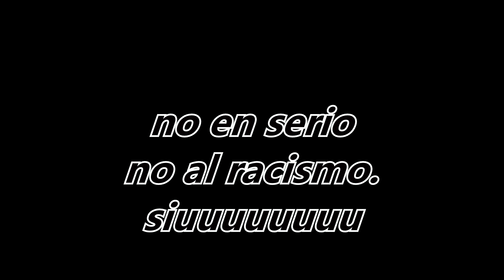OTRO STUMBLE GUYS PORQUE SI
Ya avía subido este video sin editar, pero youtube me lo bajo (oye yutu y si me bajas otra cosa XD) jajajaja